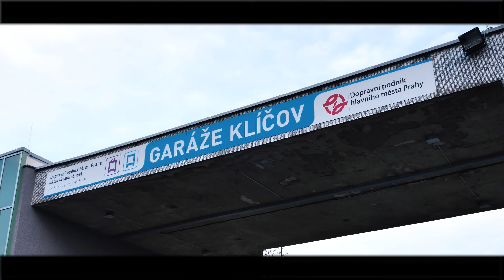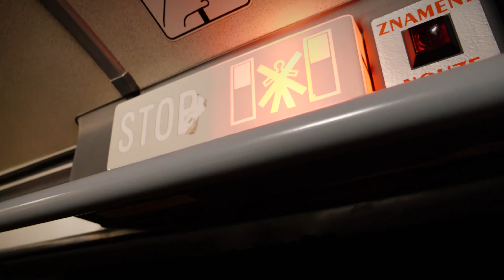KAROSY SE LOUČÍ S PRAHOU 4.12.2020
Pražský dopravní podnik vyřadil poslední legendární vozy značky Karosa. Konkrétně byly vyřazeny poslední provozní vozy typu Karosa B 951E. Skokově bude vyřazeno celkem 14 ze 16 posledních vozů.
👉 Zbylé dva vozy s ev.č. 4998 a 4999 budou provozovány na speciálních "retro" pořadích, tedy vyhrazených spojích linky 213. Dopravní podnik má pro tyto retro spoje zachované ještě dvě kloubové Karosy B961. Ty jezdí na retro pořadí linky 180.
🔴 Vyřazované byly dne 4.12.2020 naposledy k vidění na linkách číslo 103, 123, 162, 165, 169, 175, 182, 185, 191 a 225. Při retro jízdách pak budou nadále k vidění o víkendech a státních svátcích na lince číslo 180 a 213.
Na videu je zachycen vůz ev.č. 4116  na lince 103.
👉 Po skončení ranní špičky zatáhly všechny Karosy zpět do garáží, aby se okolo 15:00 vydaly zpět na odpolední pořadí. Okolo osmé hodiny večerní všechny vozy postupně naposledy zatáhly do svých garáží a tím se kapitola Karos v Praze definitivně uzavřela.